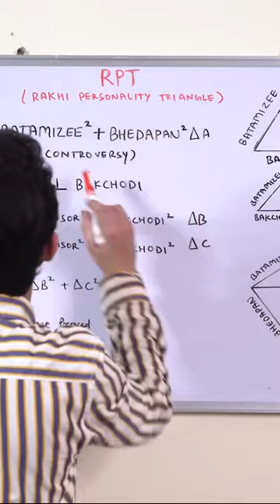carrminati teaching in rakhi sawant